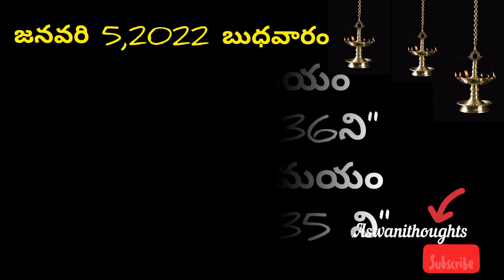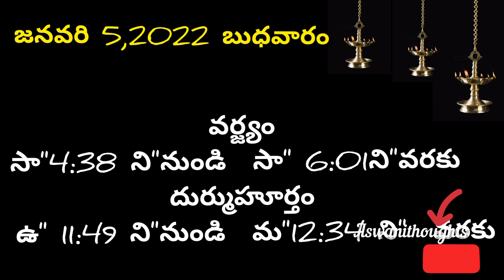January 5th 2022 panchangam/eroju subha samayam/ today panchangam/dhanurmasam/ new year 2022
January 5th 2022 panchangam/ eroju subha samayam/today panchangam/ eroju panchangam/ today tithi

 Daily panchangam 5 January 2022/ panchangam today/5 January 2022 Telugu calendar
panchangam Today

Today panchangam 5/01/22 Telugu calendar Daily. watch Daily panchangam 2022 October in Telugu with Daily panchangam 2022 October in Telugu with tithi, Nakshatram, Yogam, karanam, varam, subha samayalu, Asubha SamayaluTimings and Telugu Festival 2022 October.